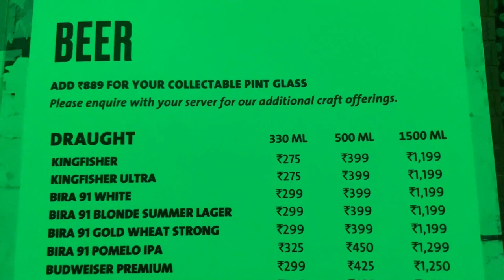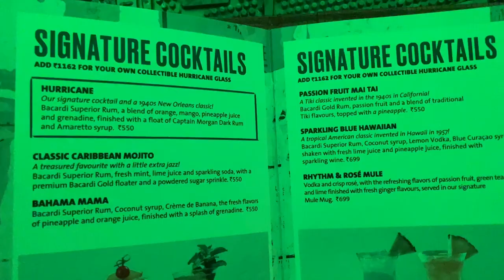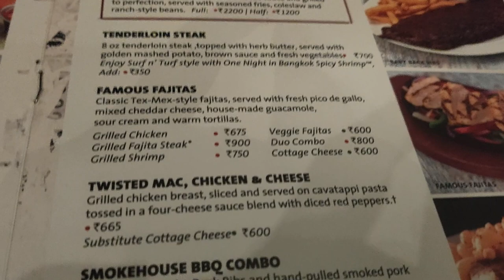Best Nightlife Of Bangalore MG Road | Hard Rock Cafe | Flo Nightclub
Video of Hard Rock Cafe Bangalore & Flo Night club Church Street Bangalore. Couple cover charge Rs 1500 in Flo Nightclub  But some days they allows free entry.